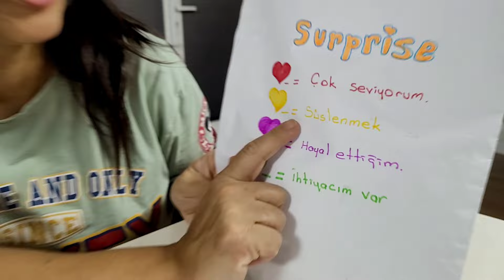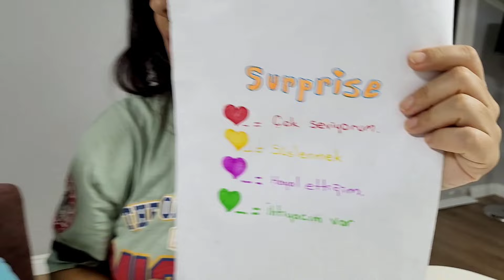YAĞMUR YAPRAK KROMBİ PAKETINDEN NELER ÇIKACAK